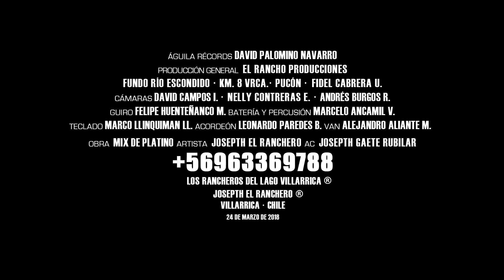JOSEPTH EL RANCHERO · MIX DE PLATINO (Edición Especial)